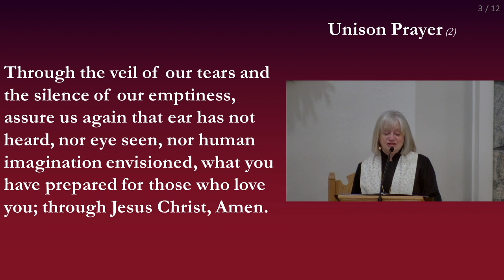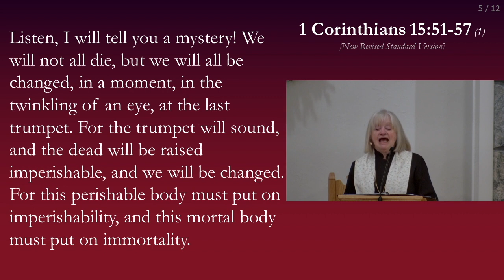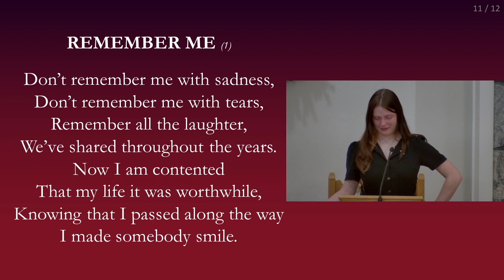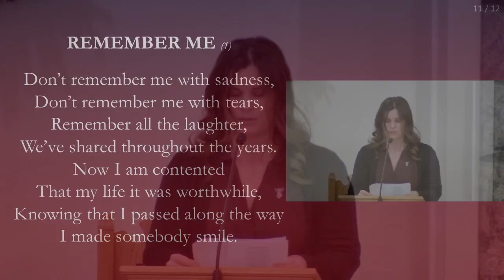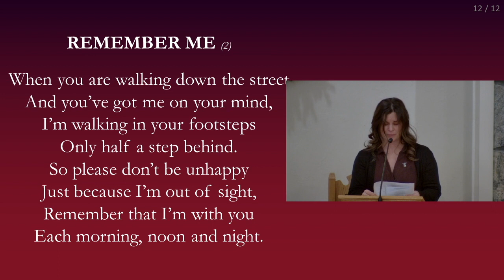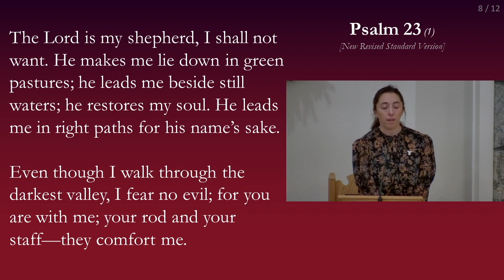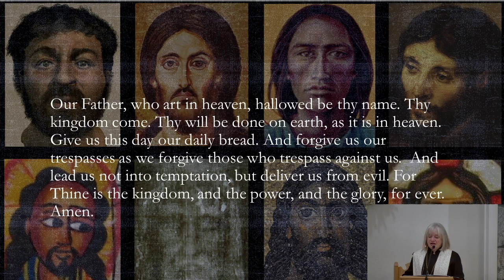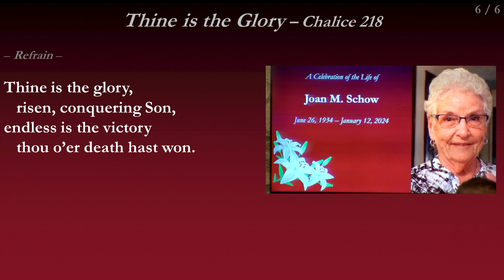MCC Jean Schow Funeral 2024 01 26